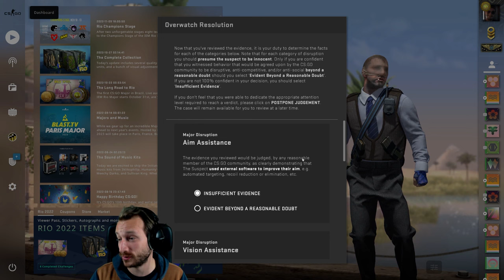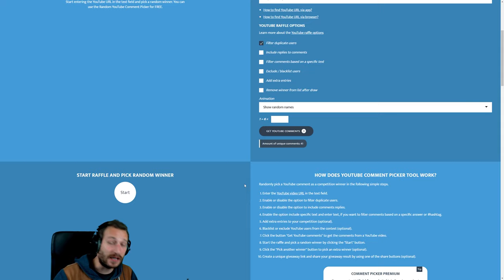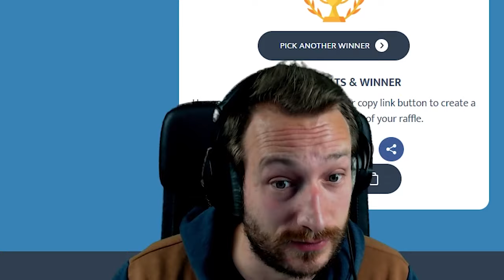Knife Account im Overwatch | CS:GO Overwatch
Und wieder habe wir einen kleinen Stinker eingesammelt, der mit einem Knife ins Overwatch geraten ist. Schauen wir uns das Ganze doch mal etwas genauer an!